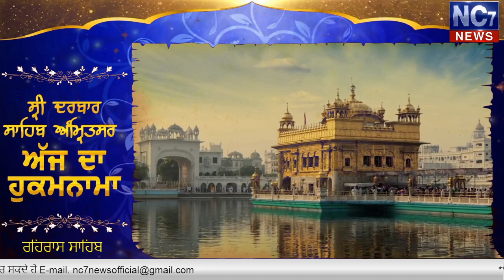Evening 7 March 2020 | Today's Hukamnama | Harmandir Sahib | Golden Temple, Amritsar | Nc7News